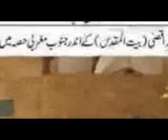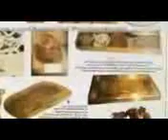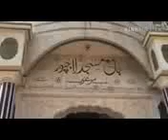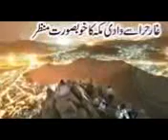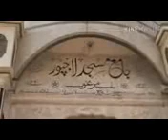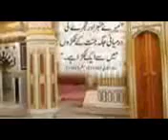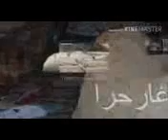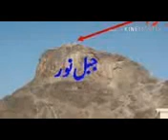Mufti Zar Wali Khan 15 Juma 14 Apr 2006 14 Rabiul Awal 1427 h